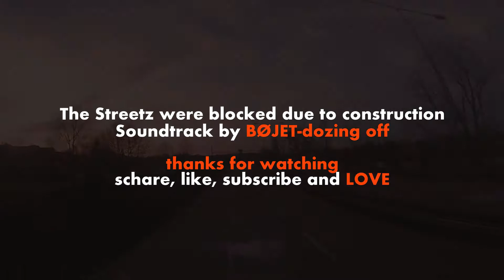The Streetz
ton of fun in empty streetz

Soundtrach by BØJET - dozing off